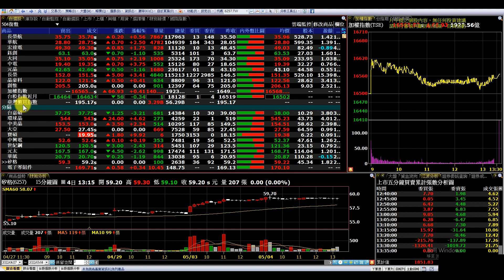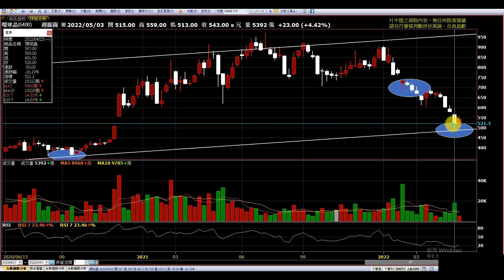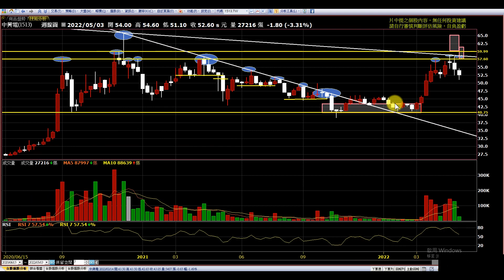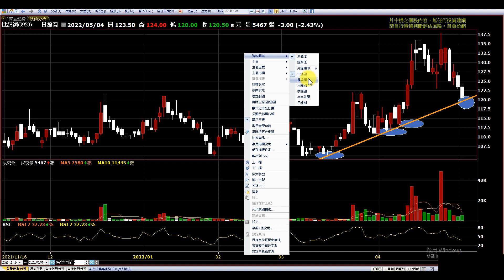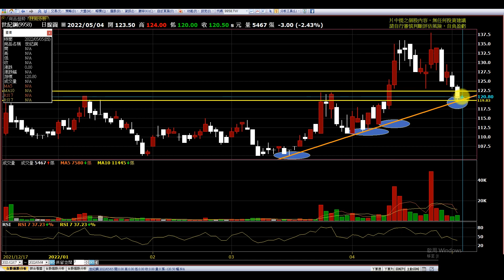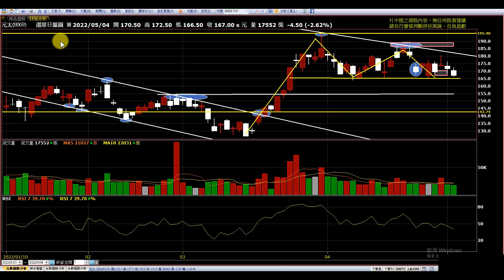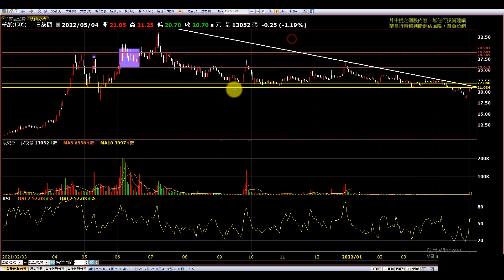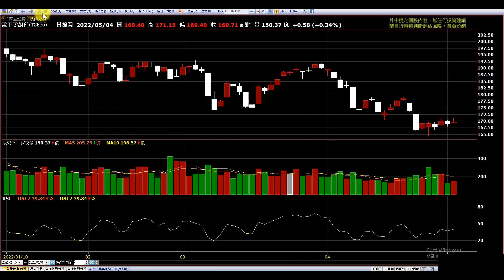【復盤5/4】台嘉碩 大亞 華紙 寶碩 矽格 元太 中美晶 環球晶 世紀鋼 中興電|趨勢規劃|個股分析|壓力及支撐|貪婪韭菜，貪婪就菜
【影片軸】
1.【前言】00:13
2.【台嘉碩】00:31
3.【環球晶】02:05
4.【中美晶】04:36
5.【大亞】06:03
6.【寶碩】07:35
7.【中興電】09:00
8.【世紀鋼】10:17
9.【元太】11:54
10.【華紙】14:10
11.【矽格】15:18